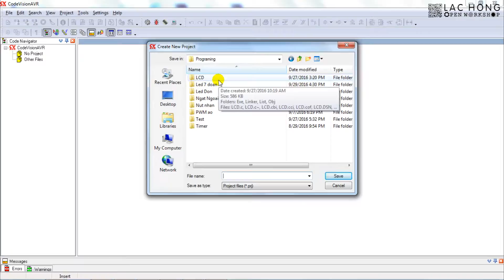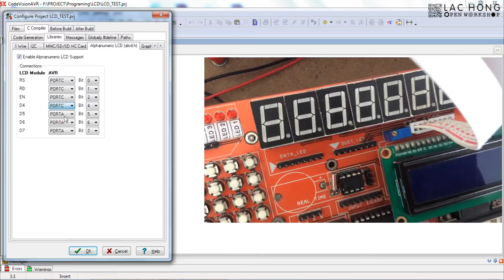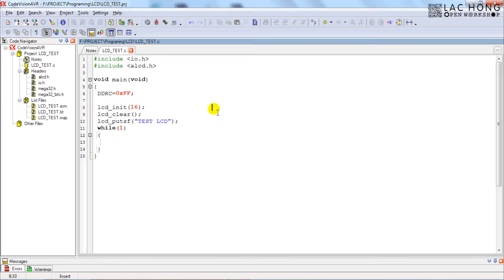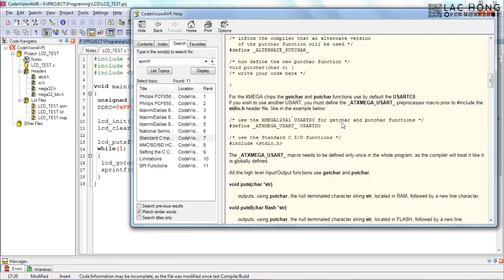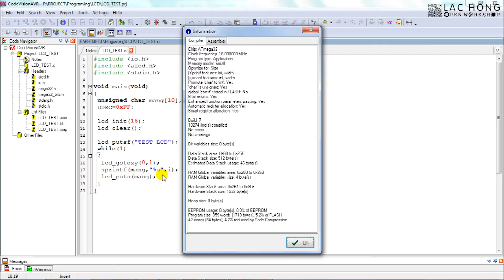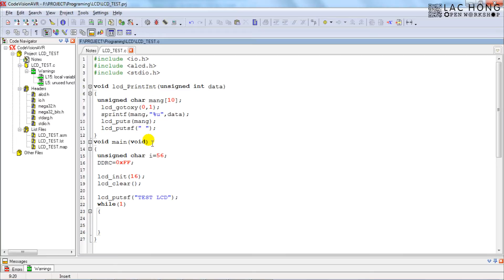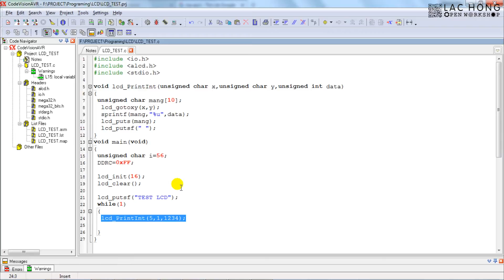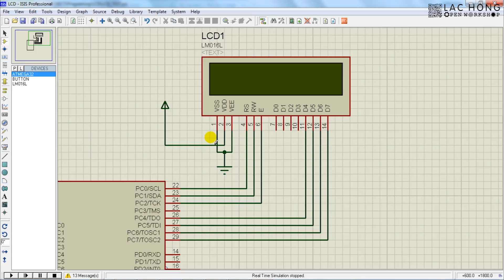4. LCD 16x2 [ AVR - ATmega32 ] - [Lac Hong University]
LCD 16x2